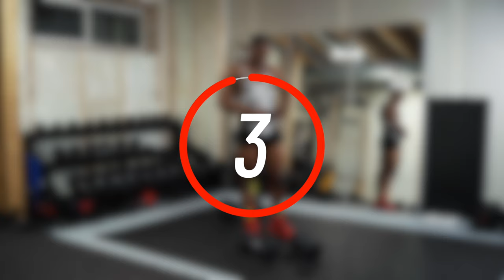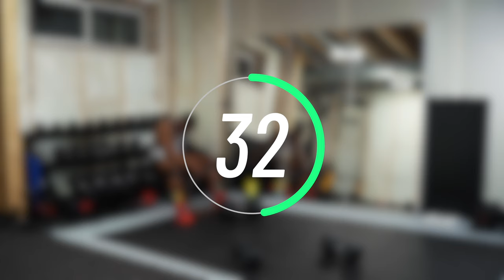25 Minute Dumbbell Legs Workout (No Bench) | Build #4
25 Minute Dumbbell Legs Workout with no bench needed. Grab your dumbbells and follow along with me as we work on building Strength and Size in the Quadriceps, Hamstrings, Calves & Glutes.
My Other Channels -  @MiDAS TECH & @MiDAS GameSpace
00:00 Intro
00:45 Warmup
02:56 Workout Information
03:06 Dumbbell Squat
08:00 Standing Calf Raise
12:37 Sumo Squat
17:06 Split Squat
21:42 RDL